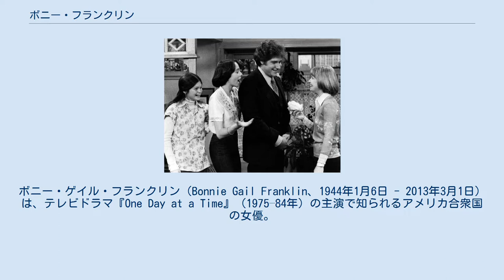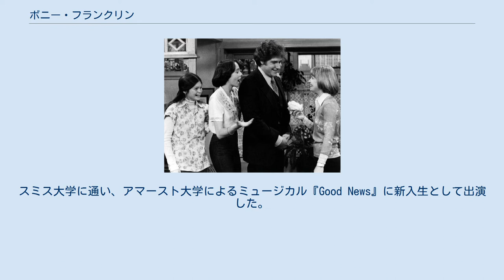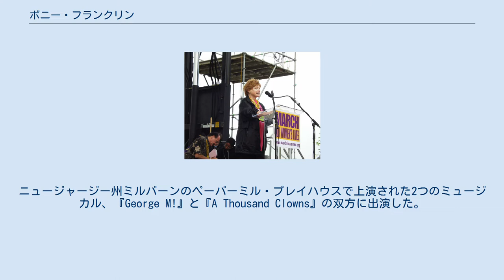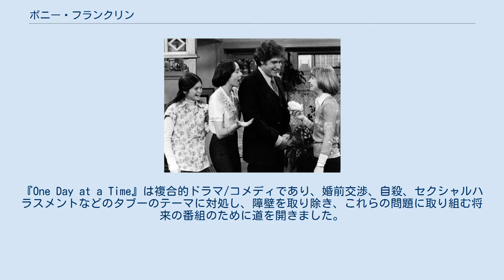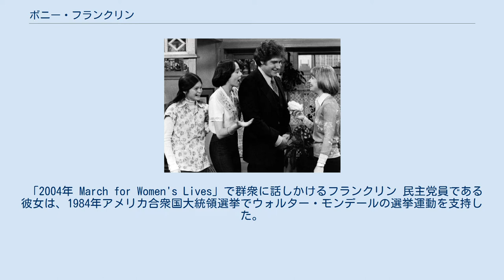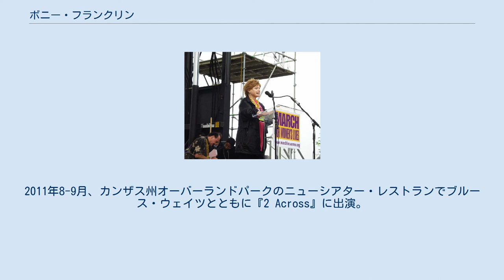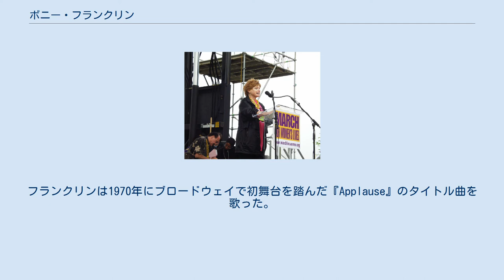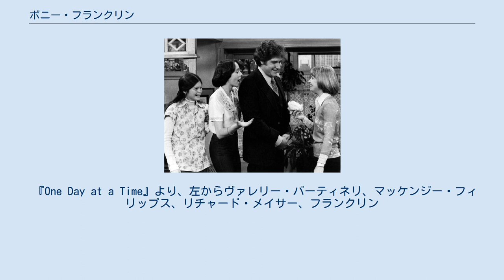ボニー・フランクリン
ボニー・ゲイル・フランクリン（Bonnie Gail Franklin、1944年1月6日 - 2013年3月1日）は、テレビドラマ『One Day at a Time』（1975–84年）の主演で知られるアメリカ合衆国の女優。
トニー賞、エミー賞、ゴールデングローブ賞にノミネートされた。
 1944年1月6日、ブナイ・ブリスのビバリーヒルズ支部を設立した証券引受業者の父サミュエル・ベンジャミン・フランクリン（1902年-1997年）と、娘の没後も生きた長命の母クレア（旧姓ハーシュ、1911年8月24日-2014年6月7日）の娘としてカリフォルニア州サンタモニカで生まれた。
両親は2人ともユダヤ人の移民で父親はロシア出身、母親はルーマニア出身であった。
彼らはアメリカに移住する前にモントリオールで結婚した。
 一家は彼女が13歳のときにビバリーヒルズに転居し、1961年にビバリーヒルズ高校を卒業した。
スミス大学に通い、アマースト大学によるミュージカル『Good News』に新入生として出演した。
その後カリフォルニアに戻ってカリフォルニア大学ロサンゼルス校で学び、1966年に英語で学士号を取得した。
 初出演は9歳の時で、テレビの『The Colgate Comedy Hour』であった。
1956年、アルフレッド・ヒッチコックの映画『間違えられた男』にクレジットの無い役で出演。
1960年代には、プロクター・アンド・ギャンブル提供のショートニングのクリスコの使用法を解説する短編教育映画『You're the Judge』で10代の主人公を演じた。
1970年、ミュージカル『Applause』でブロードウェイデビューを果し、トニー賞にノミネートされた。
このミュージカルでローレン・バコールが歌い上げた主題歌は、ブロードウェイのそのシーズン中で最も成功した曲となった。
舞台への出演時間は僅かであったにも関わらず、フランクリンは多くの注目を集めた。
例えばヴォーグ誌は1970年7月号で、メルバ・ムーア、サンディ・ダンカン、フランクリンの3人を期待の若手女優として写真付で特集している。
ニュージャージー州ミルバーンのペーパーミル・プレイハウスで上演された2つのミュージカル、『George M!』と『A Thousand Clowns』の双方に出演した。
1973年6月22日から9月2日までニューヨーク州ロングアイランドのジョーンズ・ビーチ・シアターで、ジョン・カラムやバーバラ・マイスターが出演したロジャース&ハマースタインのミュージカル『回転木馬』にキャリー・ピパリッジ役で出演した。
 『0011ナポレオン・ソロ』（「ポーロック館の地下牢」、1965年）、『ヘイゼルおばさん』（1965年）などのテレビドラマにもゲスト出演。
ABCのシットコム『ギジェットは15才』に準レギュラーとして出演。
1980年代にはCBSのシットコム『Charles in Charge』やシンジケートコメディドラマ『The Munsters Today』の何本かのエピソードで監督を務めた。
 フランクリンは、離婚した母親アン・ロマーノを演じたシチュエーション・コメディ『One Day at a Time』（1975–84年）で最も知られていた。
2011年4月、フランクリンと他の『One Day at a Time』の出演者は、TV Land ケーブルチャンネルの毎年恒例のイベントの賞の1つ「イノベーター賞」を受賞した。
 イノベーター賞は...新しい領域を切り開き、その時代の重要な課題に取り組み、ジャンルの再定義に役立ったテレビドラマに与えられます。
『One Day at a Time』は複合的ドラマ/コメディであり、婚前交渉、自殺、セクシャルハラスメントなどのタブーのテーマに対処し、障壁を取り除き、これらの問題に取り組む将来の番組のために道を開きました。
テレビの先見の明のあるノーマン・リアが企画し、一部脚本を執筆した『One Day at a Time』は、1975年から1984年までの9シーズンにわたりCBSで放送されました。
ボニー・フランクリン、ヴァレリー・バーティネリ、マッケンジー・フィリップスがアン・ロマーノ...